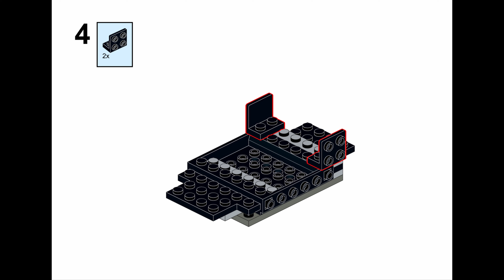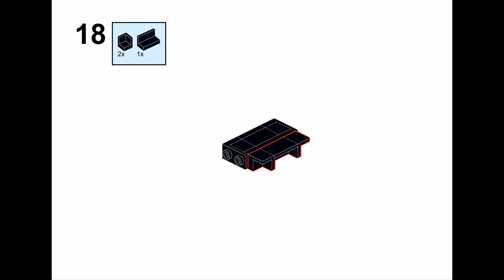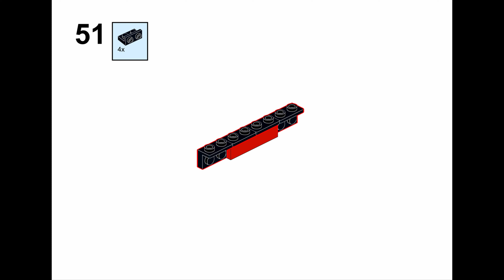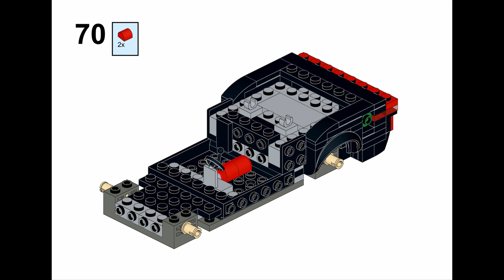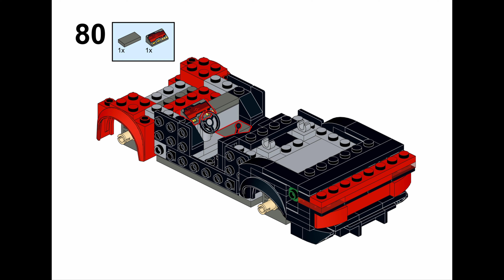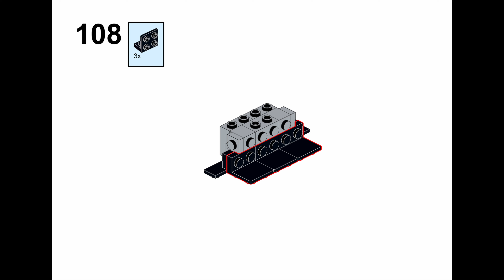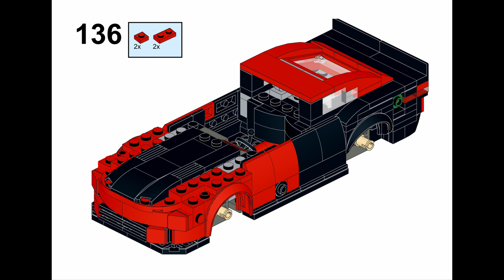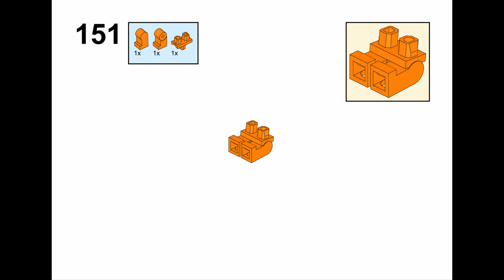How to build Lego Race Car Basic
I have not built any of these designs, I have downloaded them from Lego studio and are just showing off the builds I find the coolest. If you want to suggest your own builds feel free to send me the Lego studio file(Via Discord) and I will link you to the model. Thanks

Any money I make from this channel will go into new hardware to make higher quality renders.